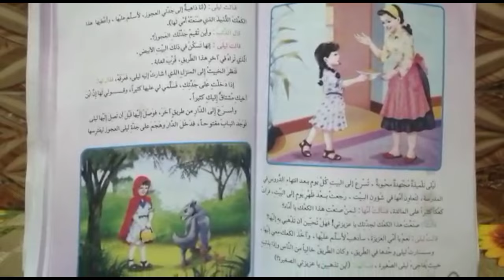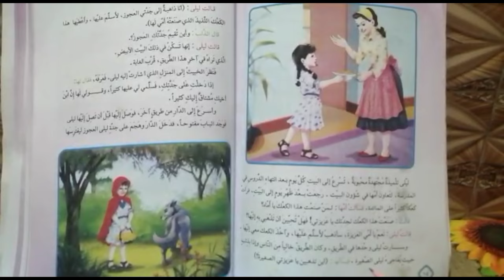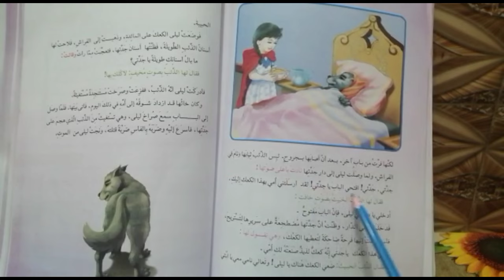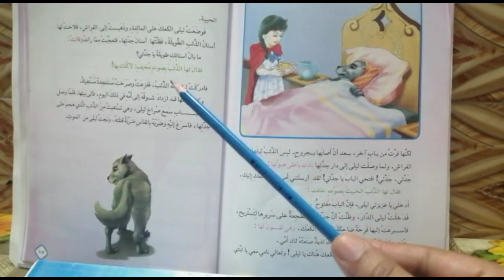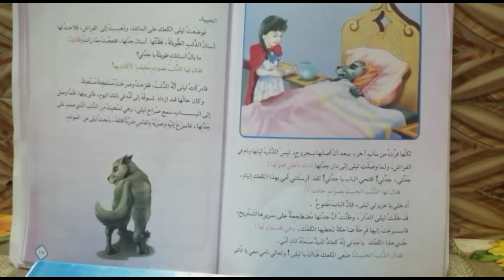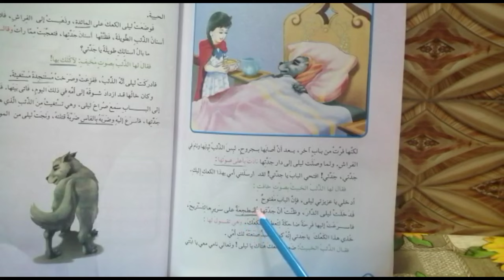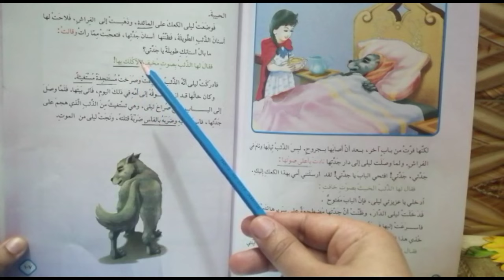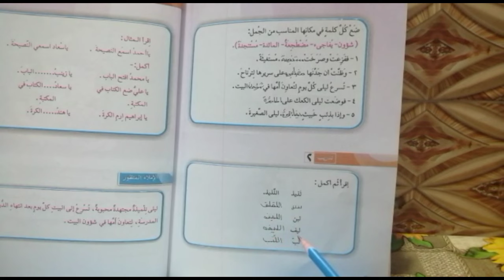القراءة للصف الثالث الابتدائي/ الموضوع / ليلى والذئب